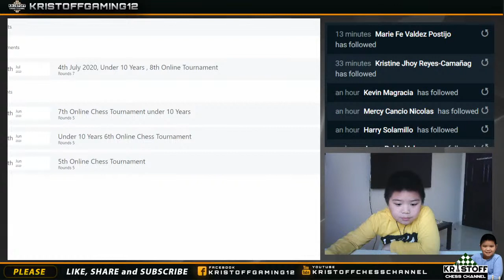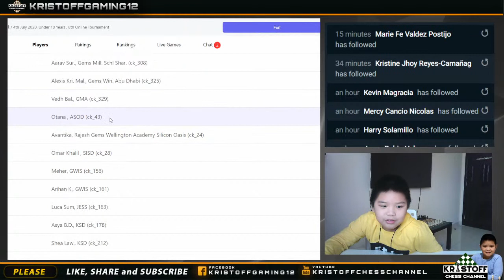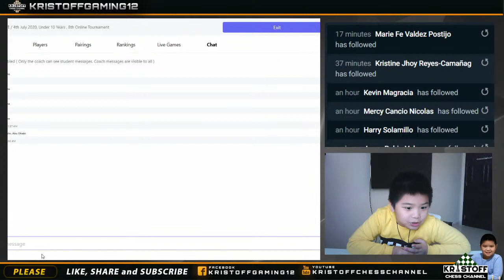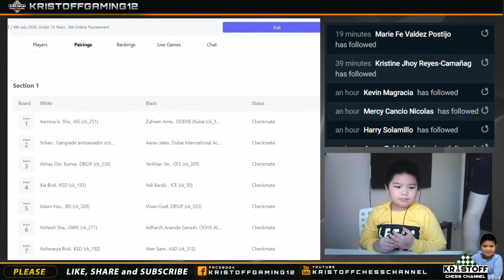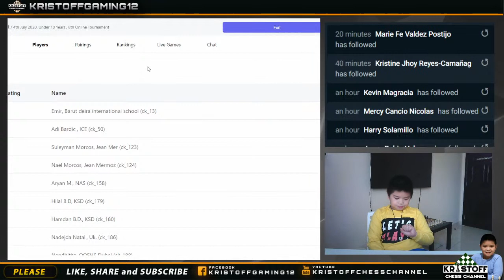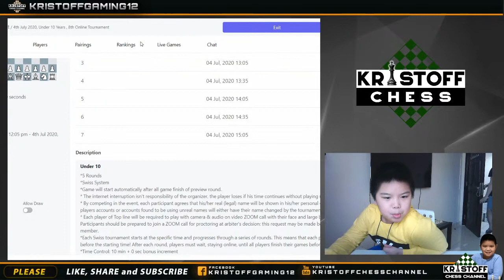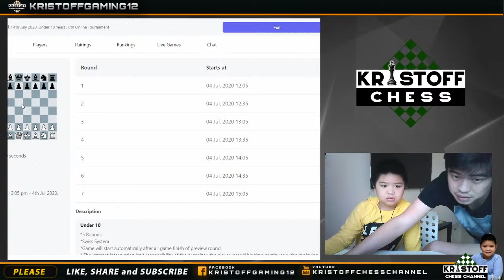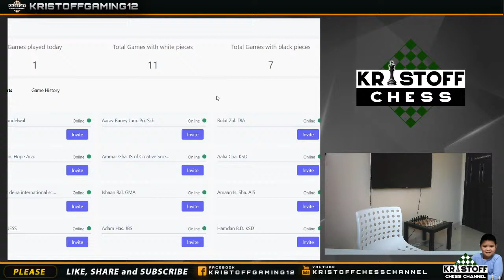Tournament005 - Chess Dubai Online Tournament (1st leg)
Hi Guys! Join me as I compete on Dubai Online Chess Tournament! Enjoy!